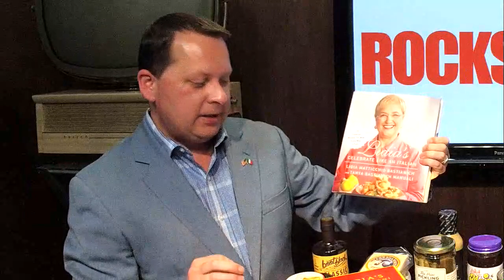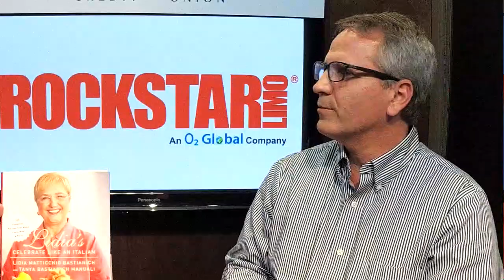Kenny Banalewicz, Dave's Marketplace